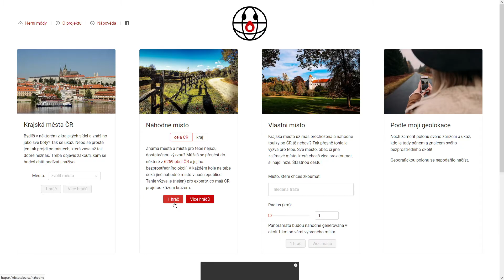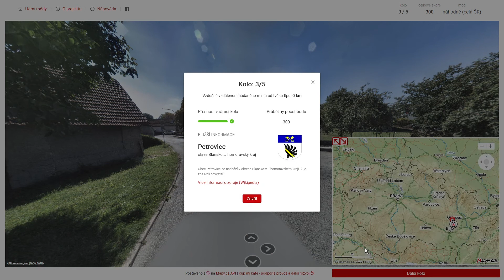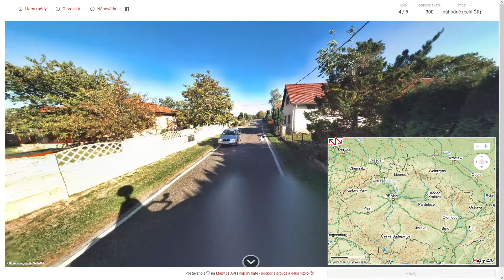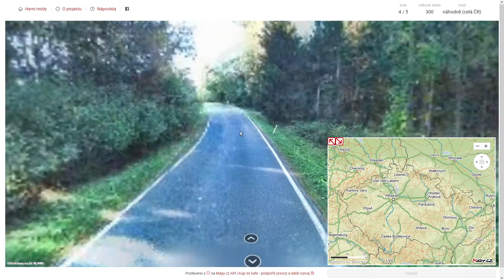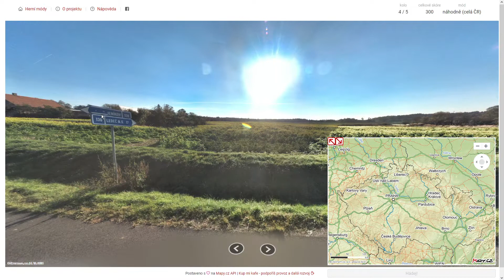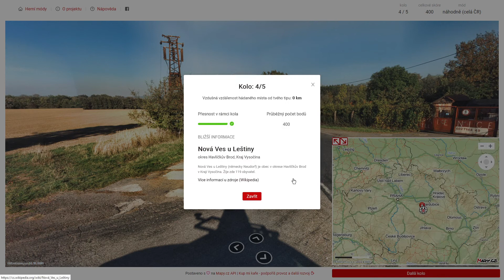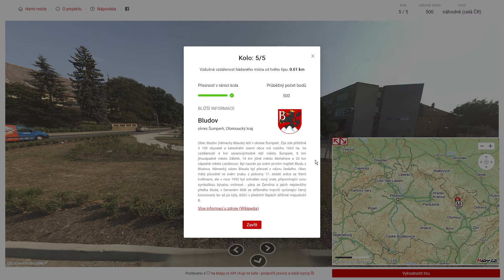Kdetosakra.cz - #347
Obsah dílu:
0:00 - Uvítání
0:10 - 1. kolo
2:39 - 2. kolo
4:41 - 3. kolo
6:52 - 4. kolo
10:48 - 5. kolo

1. kolo: Střítež (okres Frýdek-Místek)
2. kolo: Chrastava (okres Liberec)
3. kolo: Petrovice (okres Blansko)
4. kolo: Nová Ves u Leštiny (okres Havlíčkův Brod)
5. kolo: Bludov (okres Šumperk)